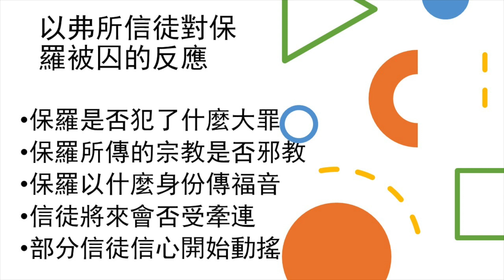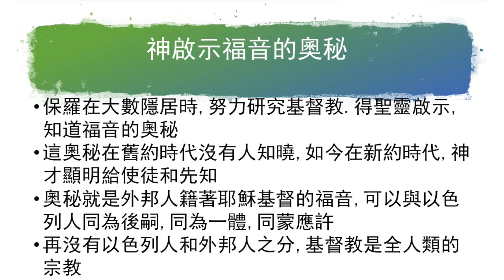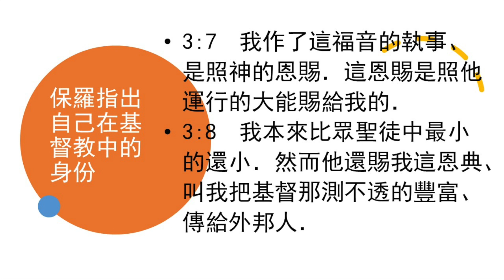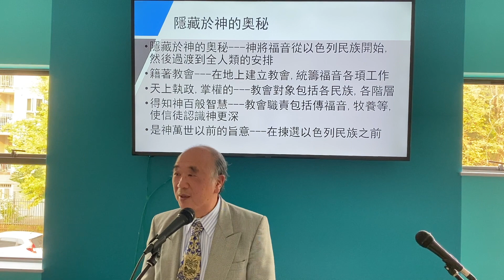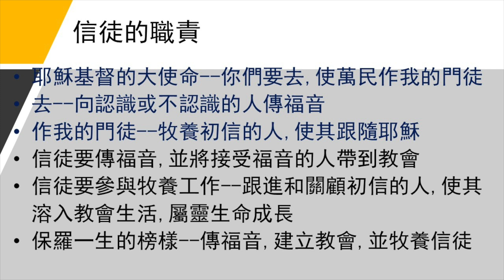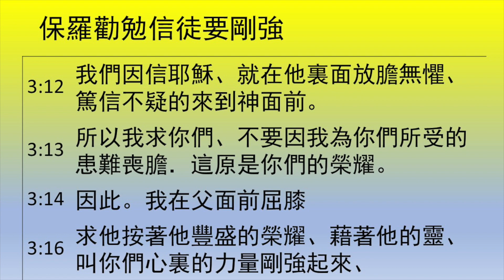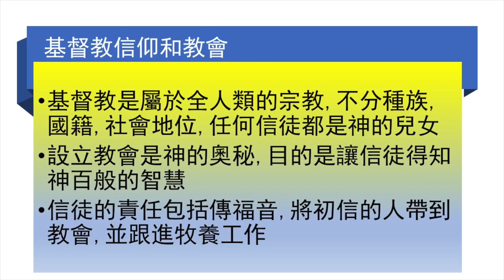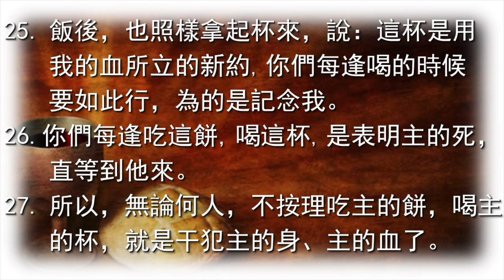October 4, 2020 救恩堂崇拜